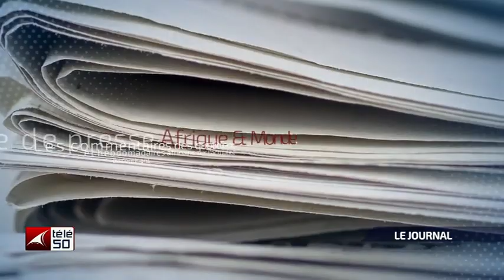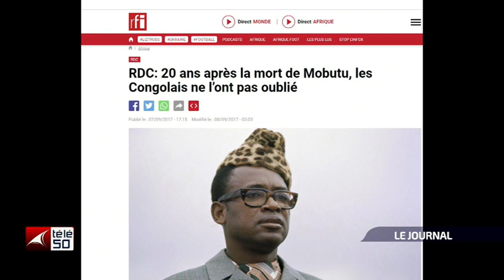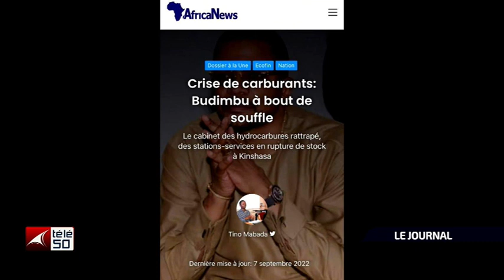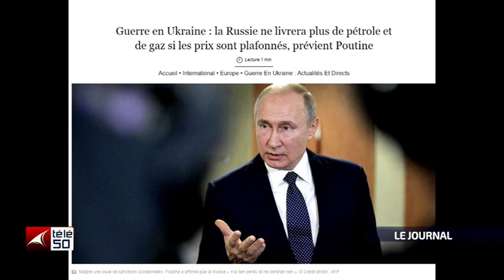JOURNAL TELEVISE DE 13H DU MERCREDI 07 SEPTEMBRE 2022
JOURNAL TELEVISE DE 13H Présenté Par : AMINA BAYOMBO